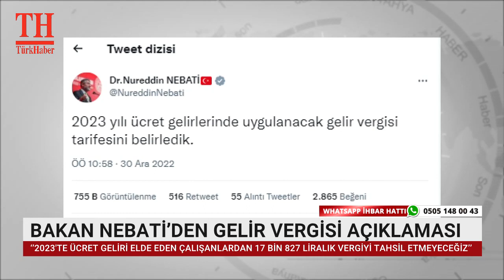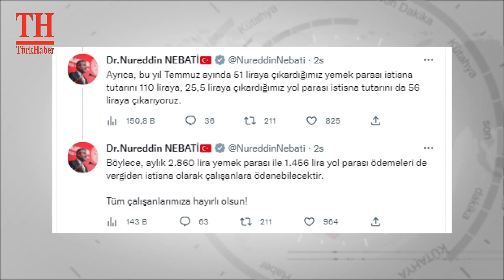BAKAN NEBATİ’DEN GELİR VERGİSİ AÇIKLAMASI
Hazine ve Maliye Bakanı Nureddin Nebati, 2023 yılı ücret gelirlerinde uygulanacak gelir vergisi tarifesini belirlediklerini bildirdi.